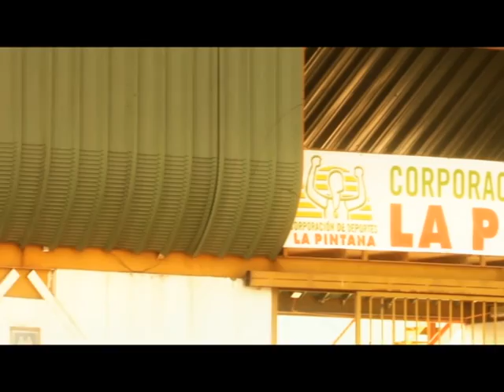Corporación Municipal de Deportes presenta su nuevo logo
Tras recibir cerca de veinte bocetos, la Corporación Municipal de Deportes de La Pintana eligió finalmente el nuevo logo que representará a nuestra institución. Desde hoy, cada vez que un pintanino defienda los colores de esta comuna, lo hará luciendo el nuevo escudo, ya sea en Chile o el extranjero.